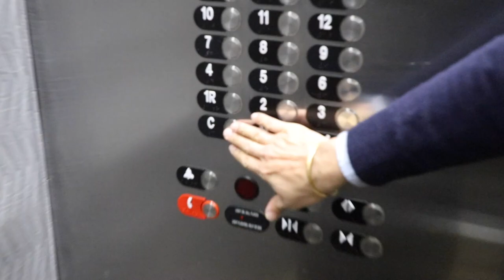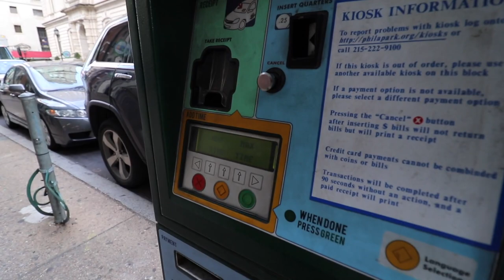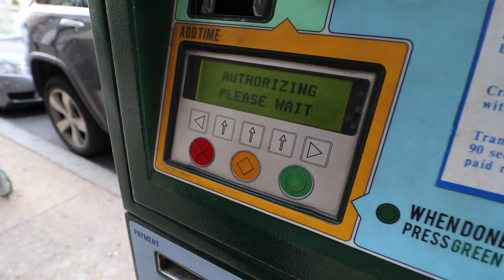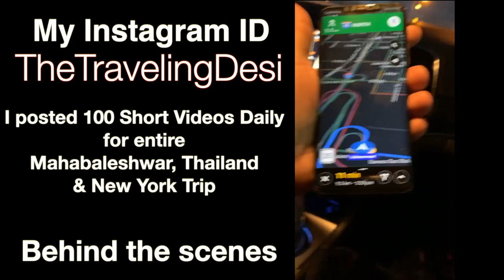Parking In India Vs Parking in USA (EXPENSIVE & Complicated)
We thought that for a road trip, we only need to pay the car rent but we did not take the SUPER EXPENSIVE car parking prices & Toll Charges all through the major American cities. But when compared it ensures that all the vehicles are parked properly, in a straight line, facing one side and no vehicle blocks any other.

Switzerland in Rs. 75,000 Series